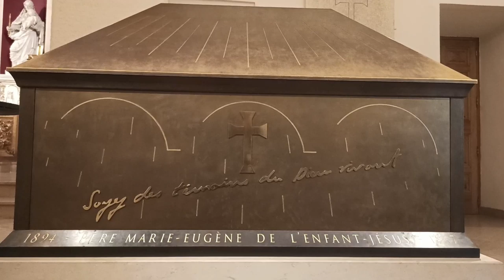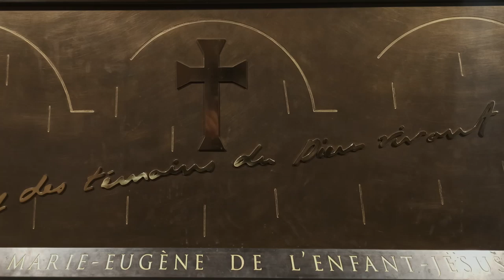Pèlerinage à Notre-Dame de Vie en ce lundi de Pâques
En ce Lundi de Pâques, venons en pèlerinage auprès de Notre Dame de Vie et du Bienheureux père Marie-Eugène de l'Enfant-Jésus.
Déposons toutes nos intentions et chacune de nos vies.